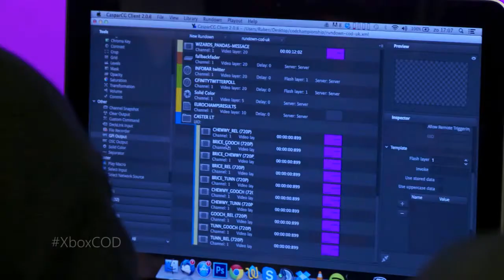Call of Duty Championships 2014 : récapitulatif des finales Europe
1 million de dollars de cash prize. 128 compétiteurs venus de 17 pays dans pas moins de 32 équipes. Un seul champion.

Découvrez qui a pris la tête des finales européennes, puis connectez vous pour regarder la finale mondiale sur Xbox Live le dimanche 30 mars à minuit sur Xbox.com. Vous pouvez également regarder les rounds d'ouverture sur MLG.tv vendredi et samedi 28 et 29 mars.